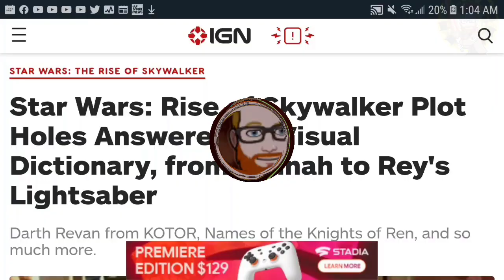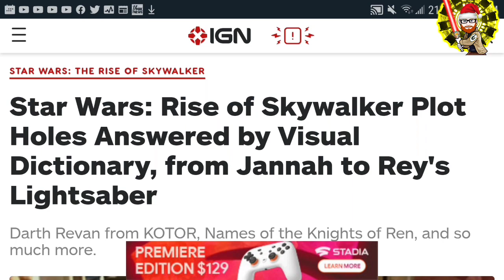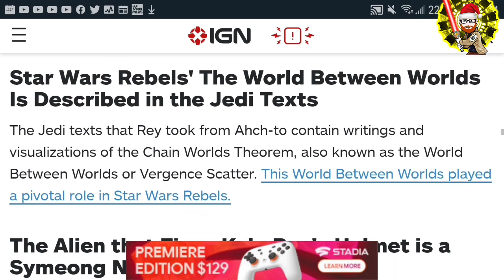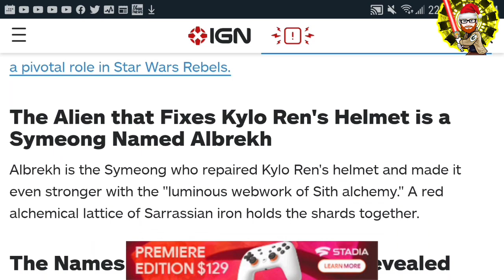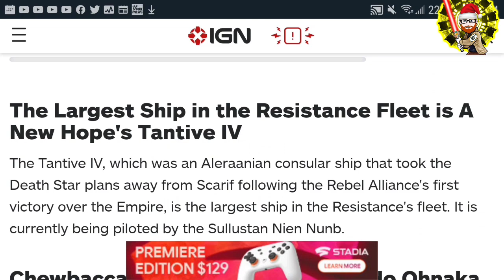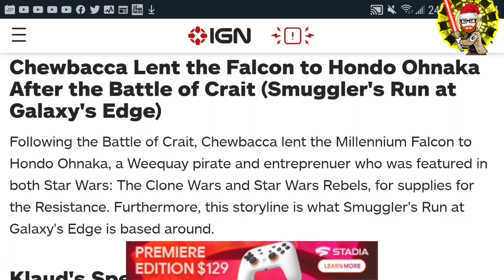Proof Freddie Prinze Jr. Is Star Wars Stupid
Star Wars episode IX the rise of Skywalker has released its version of the visual dictionary. There is some info in the book that proves Freddie Prinze Jr. is stupid.
He was not taught very well by his "master jedi" dave Filoni.
Freddie Prinze Jr. should probably educate himself about star wars before he goes on rants and makes himself look like an idiot.
Freddie Prinze Jr. is a true disappointment to star wars and the star wars fans.